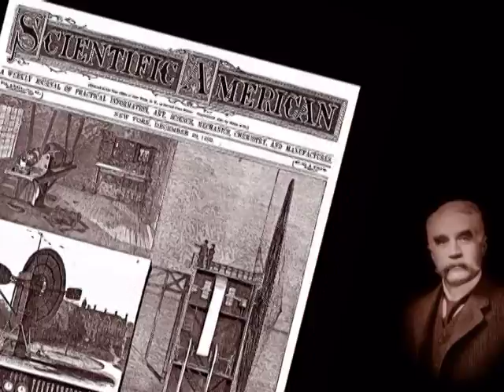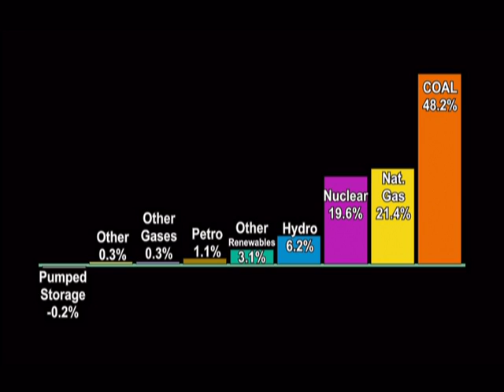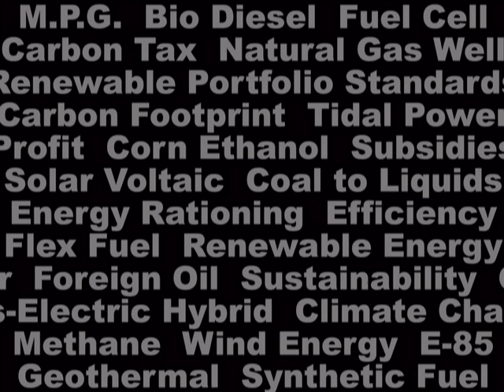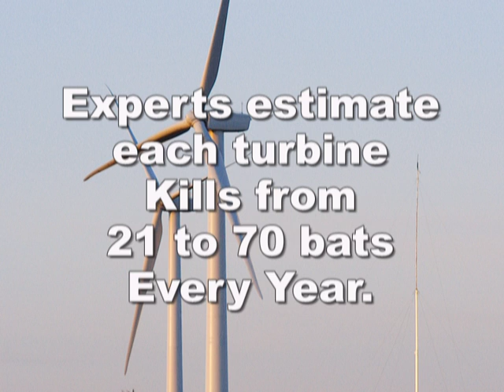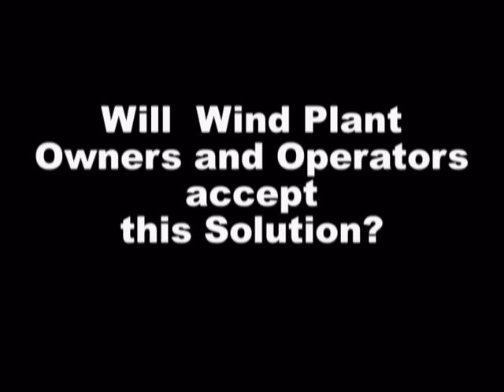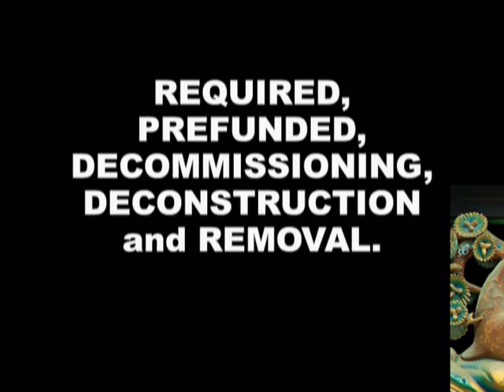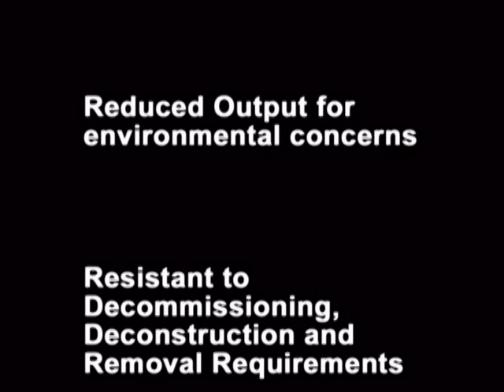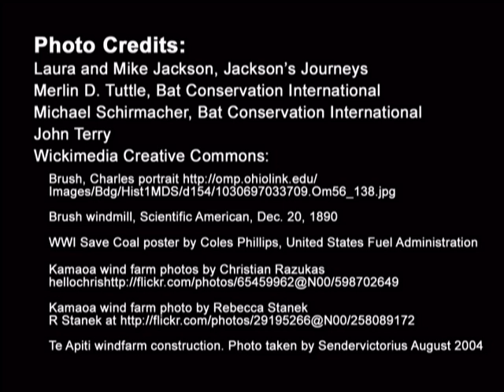Listen to Your Mother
The Case for Wind Turbine Decommissioning and Removal